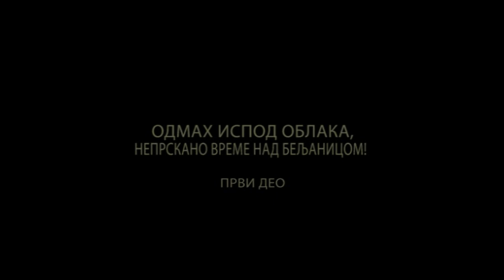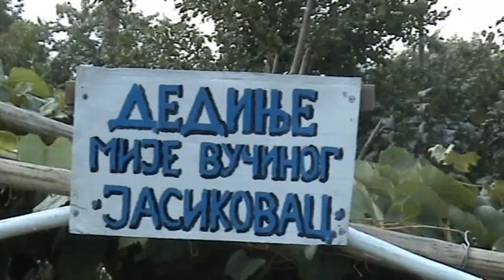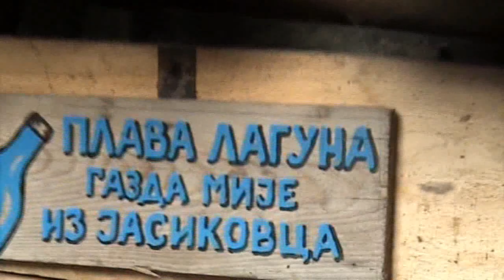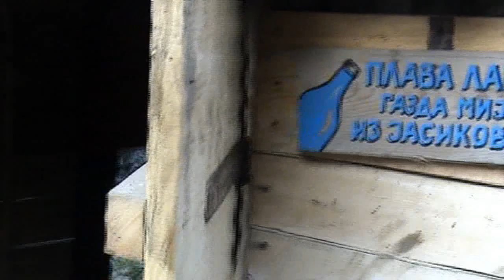ОДМАХ ИСПОД ОБЛАКА, НЕПРСКАНО ВРЕМЕ НАД БЕЉАНИЦОМ!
Филм представља сажетак животног искуства главног јунака Миодрага Мије Маленовића, отелотвореног кроз јасну селекцију животних гледишта и вредности, а све скупа у славу, радости и лепоти живљења. Радња се догађа у селу Стрмостен (подно планине Бељанице), Београду и Смедереву, па би све то зaједно могло и да се назове ''Упоредна анализа одлика два станишта (сеоског и градског), са неизбежним закључком да – кад град падне, село страда!''